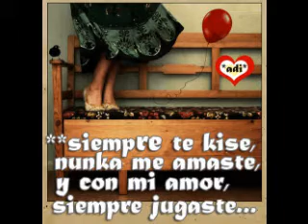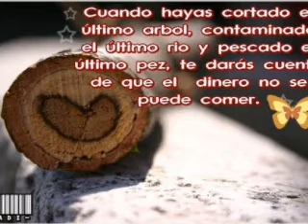momentos (noel schajris) (ex sin bandera)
estee video0 esa mui padre